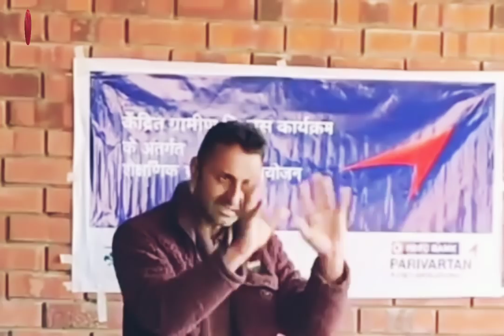Pink Bud Spray Schedule | पिंक बड छिड़काव सारणी | Himalayan Farming | Must Watch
आज के इस विडियो में हम pink bud Spray schedule के बारे में कुछ महत्वपूर्ण जानकारियां साझा कर रहे हैं।